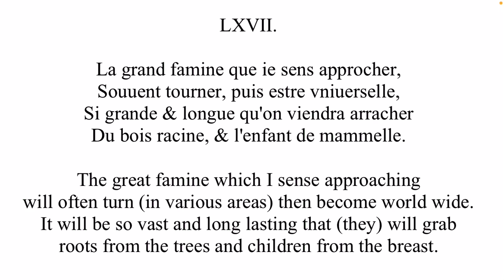Nostradamus Gives Eye-Opening Insight into Upcoming Famine of Joseph | Israeli News Live Entreat